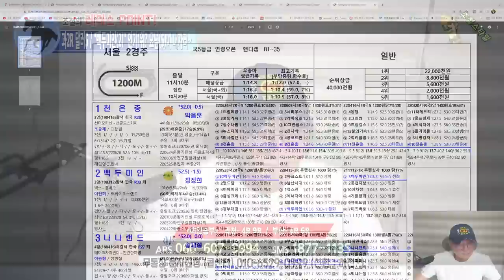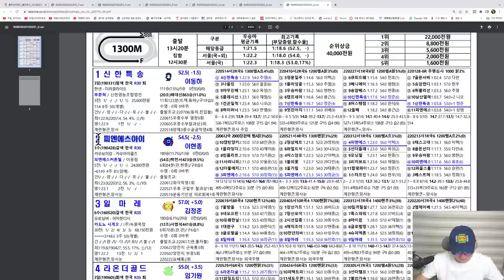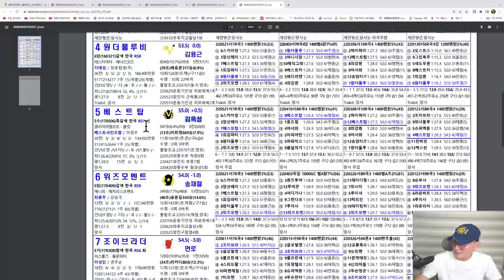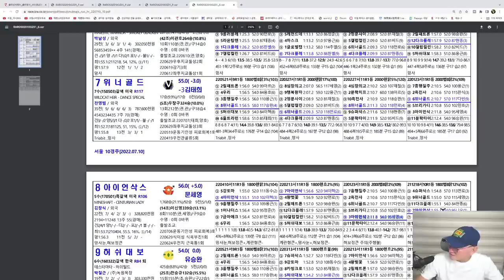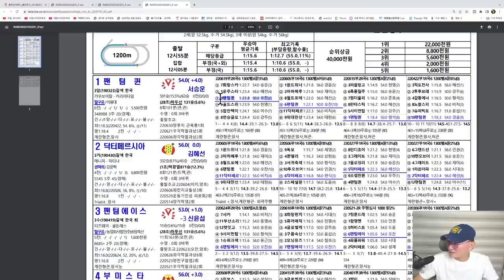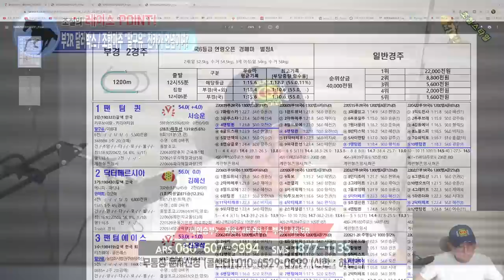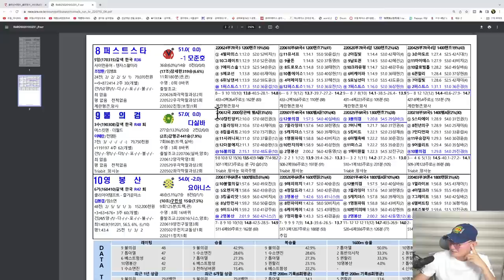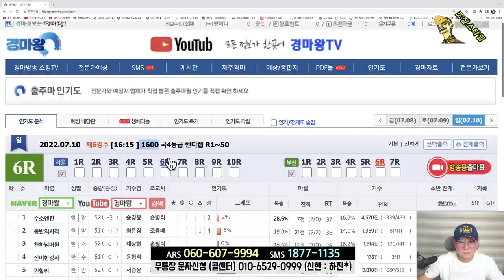[경마] 조철스타일 경마/ [7/10/일요] 실전베팅 / 징검다리 UCC